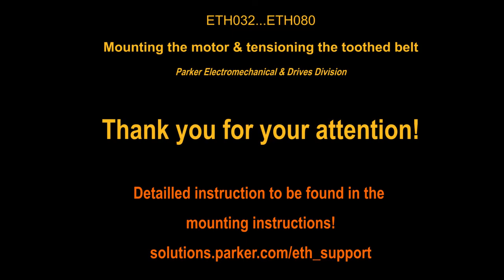How to Mount the Motor & Tension the Toothed Belt on Cylinder/Actuator ETH032 | Parker Hannifin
In this video we demonstrate how to mount the motor & tension the toothed belt on ETH032 High-Force Screw Drive Electric Cylinder/Actuator. Offering thrust forces to 3700N, strokes to 1.0m and an ISO32 compatible flange, the ETH032 electric cylinders close the gap to pneumatic/hydraulic actuators, offering a suitable replacement with the benefits of greater control and increased reliability.

Parker offers an industry-leading range of linear actuators and cylinders for pneumatic, electric and hydraulic systems. These actuators and cylinders come in a wide range of construction types, ranging from compact light duty aluminum air actuators to motorized electric actuators and heavy duty hydraulic designs.

▬ Social Media ▬▬▬▬▬▬▬▬▬▬
Parker Hannifin